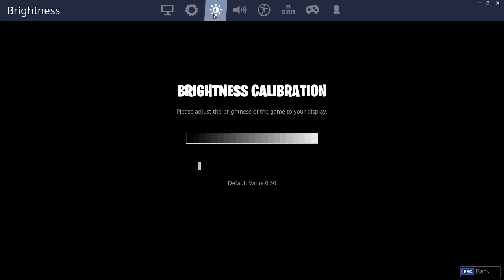Fortnite Battle Royale Snorkel Ops And Caliper Axe Loadout